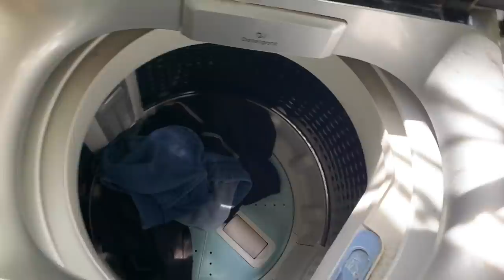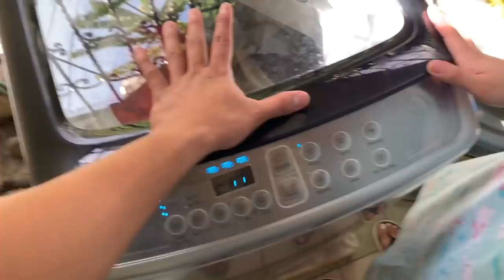DAY 10 OF BEING A MISIS (Laba, linis, grocery) | Joyce Ching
Welcome to my first vlog as a misis! 😊

Twitter & Instagram: @chingjoyce
Bebe’s twitter: @alimonkevin
Bebe’s Instagram: @kevinalimon